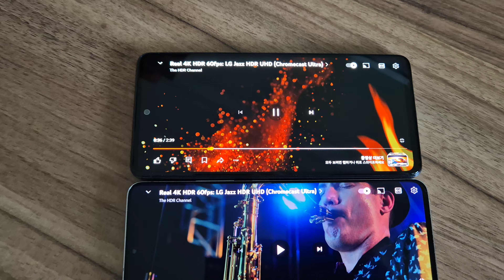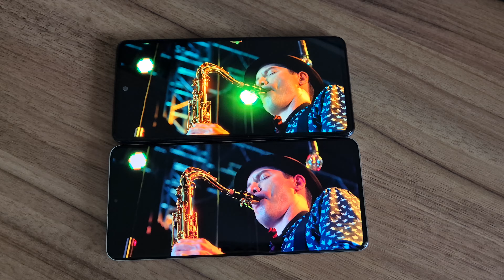갤럭시 A52s vs 퀀텀2 A826 비교 4k HDR 영상 재생 비교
위쪽이 A52s
아래가 A826 퀀텀2

유튜브 4k hdr 영상 재생
2160P Hdr 모드로 재생해봄.

결론 퀀텀2가 더 좋음. 끊김없음.

확인바람.